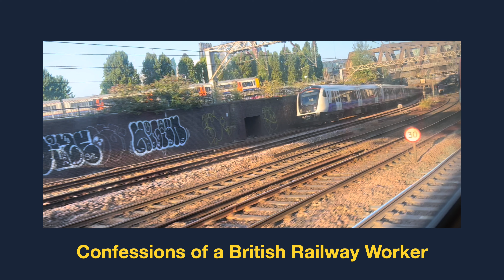Confessions of a British Railway Worker - Rail confession #1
Hi, Db Explores here with my new rail confession vlog series, Confessions of a British Railway Worker. It’s about the life of a friendly British Railway worker on a new path, making plans and goals for the future, celebrating achievements accomplished so far and observing the experiences, trials and tribulations faced on a daily basis.

Quick shout out to my mate Darren for helping me coin the name.

Think of this episode as a first time confession if you like.

Chapters
1. 00:00 Intro
2. 01:44 About Me
3. 04:12 Hobbies & Interests
4. 08:09 Favourite YouTubers

YouTubers mentioned and links to their channels/content:

• Dad Rail - A UK freight train driver, former passenger train driver, and rail enthusiast with a passion for all things railway.

• DoubleDeckerAnton - A friendly London bus driver from up north in West Yorkshire (hence his strong accent) full of information and immersive stories of his experiences on the buses over his 20+ years driving buses. I was fortunate enough to meet him in June 2023 (as mentioned in the video). He, along with Dad Rail, BristolRE, Renno and a number of other YouTubers are regarded as my inspirations for being here today.

• Renno - Another London bus driver who I also met this year. Renno, like Anton, drives buses in London, makes immersive and insightful vlogs showcasing a day in the life of a London bus driver. I recommend giving his videos a watch.

• BristolRE - Yet another transport worker here on YouTube, a lifelong bus enthusiast and a long serving bus driver. Having started his career as a bus driver in 1986, Peter, aka BristolRE, has showcased the many buses he came across over the years.

Shout out to all above mentioned YouTubers. Keep up the good work!

Excellent tune. Quick shout out to ​⁠@80beatz92 for this excellent tune and to ​⁠@networknathan for using Happy Days in his previous videos, and for the brilliant work they both do. Great song choice, honestly.

Check out 80Beatz's channel here: ​⁠@80beatz92